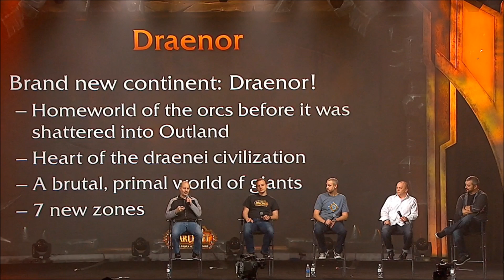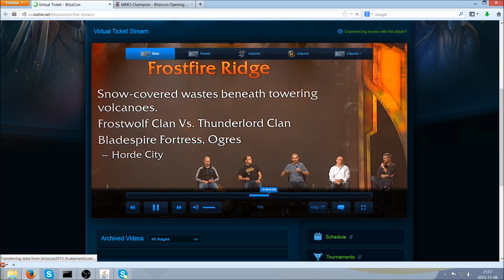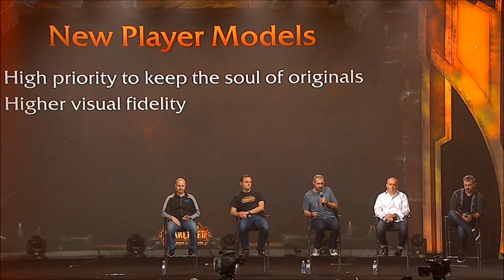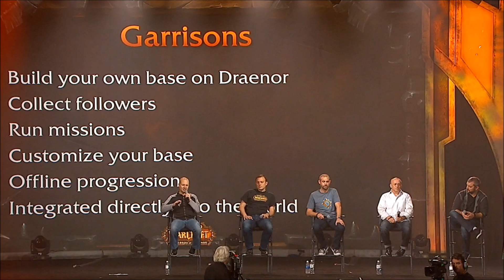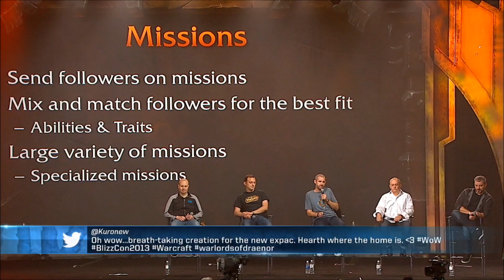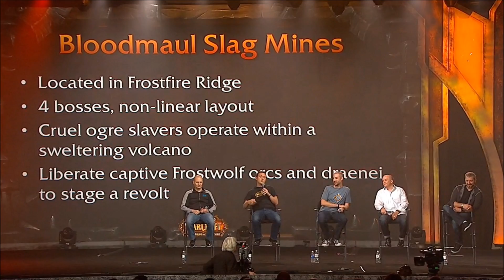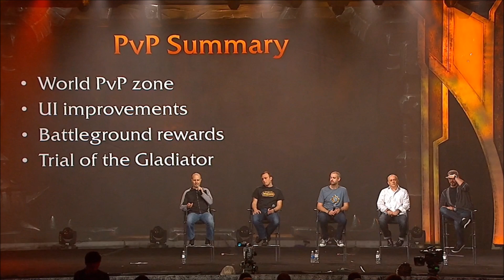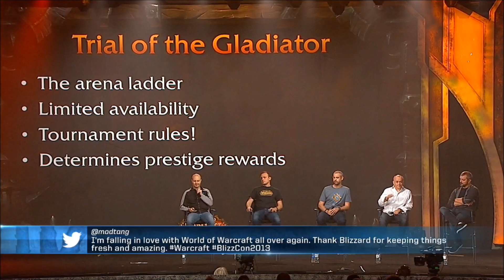World of Warcraft: What's next - Warlords of Draenor - Blizzcon 2013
This video was recorded live from the blizzcon stream stream and is laggy the first 20minutes because i had problems with the stream. Not sure if I'm allowed to post this video or not.
So for those that missed it, please enjoy.